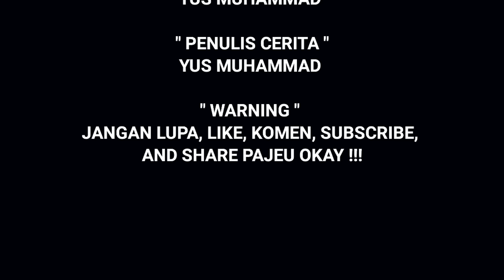Aku Hamil part 1 | short movie madura ( SUB INDONESIA )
kontak busines :
DM IG YUS MUHAMMAD :
● TERIMAKASIH
Cerita ini di tulis oleh :
Yus muhammad